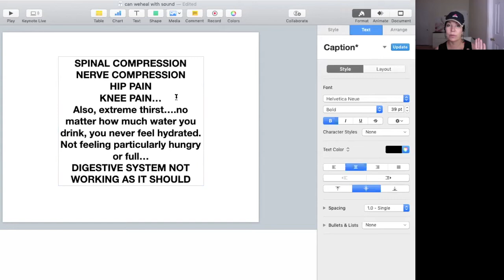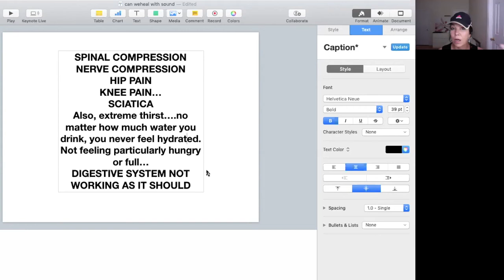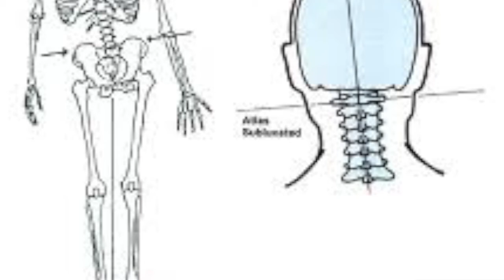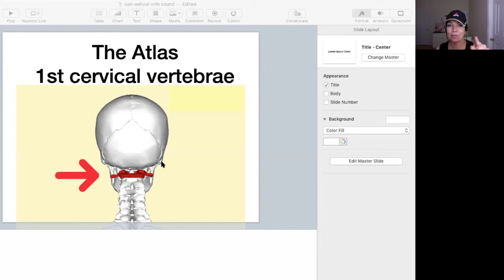Chronic Pain & Atlas Subluxation: the ONE BONE that can ruin your life + bonus rant from yours truly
Lend me your ear and I'll sing you a song and I'll try not to sing out of key. get help with chronic pain from your friend, Dinah.

What is Atlas Subluxation? That's what today's video is all about.

This ONE BONE may be the cause of all of your pain problems, but guess what? Very few people understand it. Furthermore, the people who do, don't usually address the OTHER problem that was actually the first problem. HMMM
Confused? Watch today's video on ATLAS SUBLUXATION and how one bone can ruin your life if its not being looked at.

Also, I hate to rant on social media but. today I did, just a little. If you don't want to hear it, I'd suggest skipping over it.

References in this video: Dr Emoto Water Experiments (look it up)

You can schedule a free chat with me to discuss how we can help your body heal from chronic pain forever by going to my